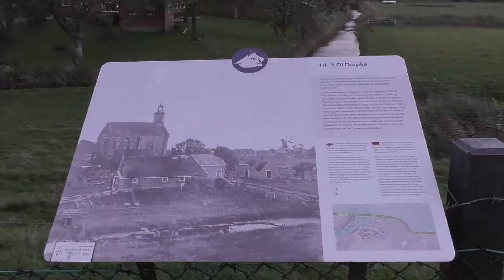Termunten en stormachtige Eems [okt 2017]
Stormachtig weer aan de Eems bij Termunten (provincie Groningen, Nederland).

Stürmisches Wetter an der Ems bei Termunten (Provinz Groningen, Niederlande).